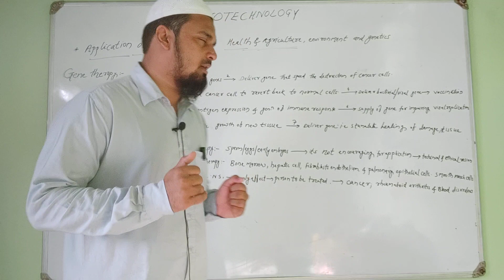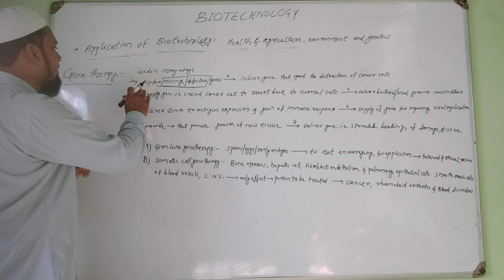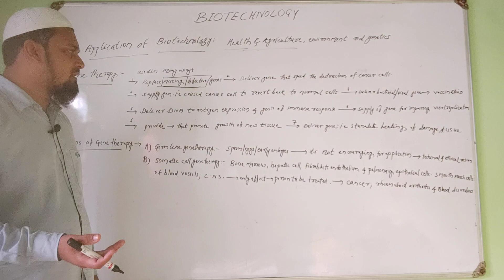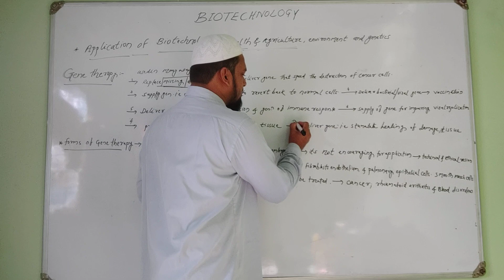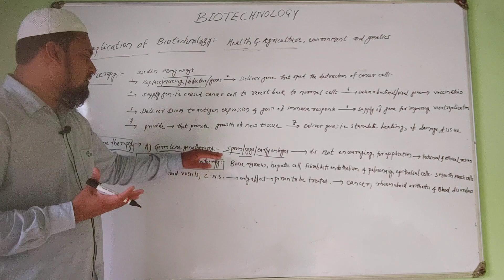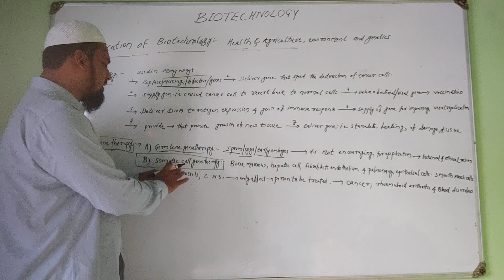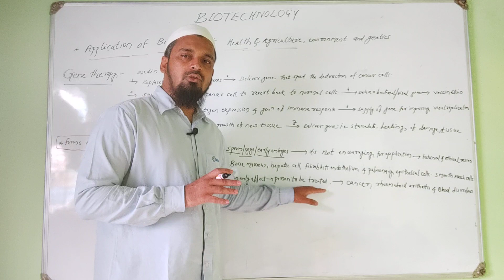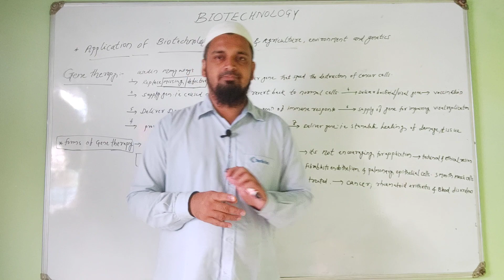Biotechnology part -08 Sub-topic -Gene therapy for class 12th Biology